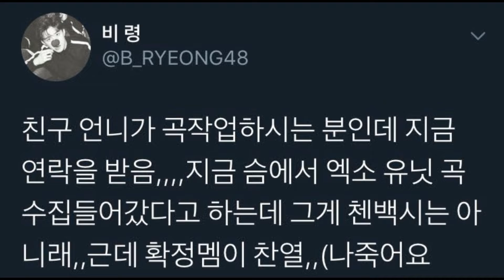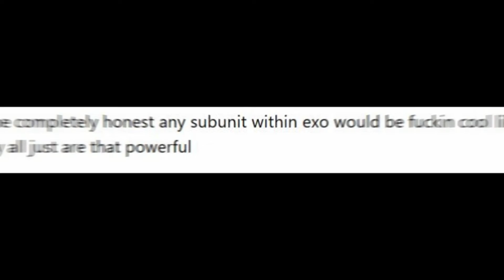EXO L Think Chanyeol Will Debut In New Sub Unit Here’s Why